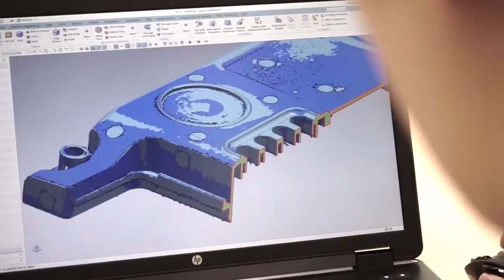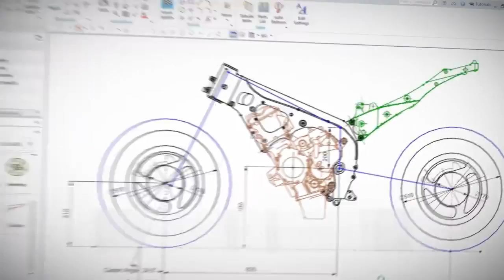Dream Technology System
Dream Technology System, the emerging and fast-growing mechanical engineering software distributor and technical consultancy company.